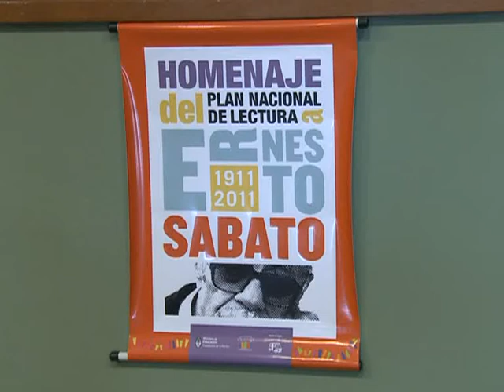Filmus y Sileoni homenajearon a Ernesto Sábato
El ministro de Educación, Alberto Sileoni, el senador y candidato a la Jefatura de Gobierno porteña, Daniel Filmus, la titular del Plan Nacional de Lectura, Margarita Eggers Lan, participaron de un acto de homenaje a Ernesto Sabato, en la estación de lectura que lleva su nombre, ubicada dentro de la terminal de ómnibus de Retiro.
Sileoni destacó que "Sábato es un amigo de la educación, de la justicia, que construyó la democracia moderna en la Argentina y participó de los hitos más importantes en torno a los derechos humanos".
Por su parte,  Elvira González Fraga, amiga y asistente de Sábato, admitió estar "muy feliz por el homenaje" ya que recordaba "la alegría que tuvo de inaugurar una biblioteca en la estación de retiro, a las mismas puertas de la villa 31, porque advertía que era muy bueno para los chicos, más que para los turistas".